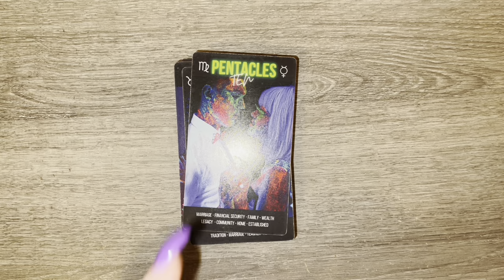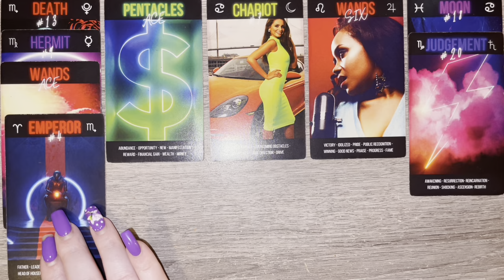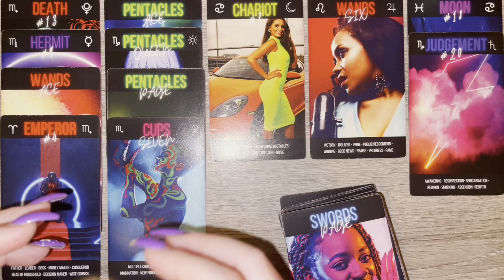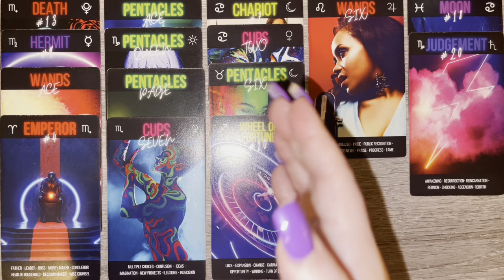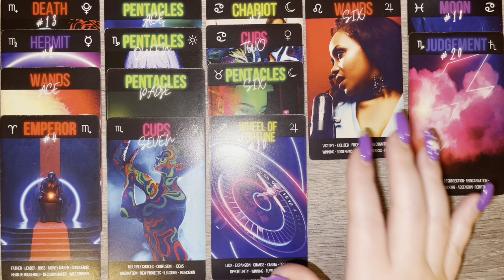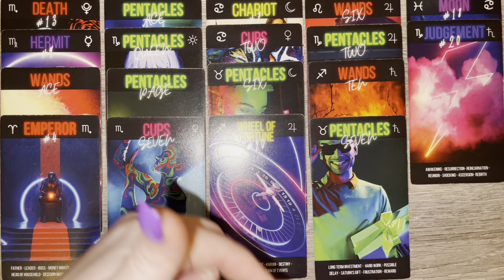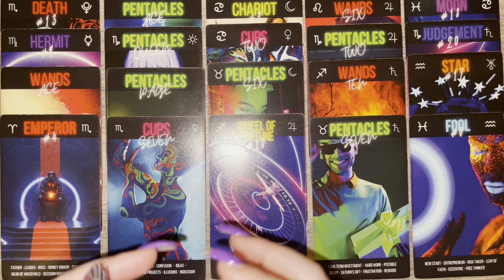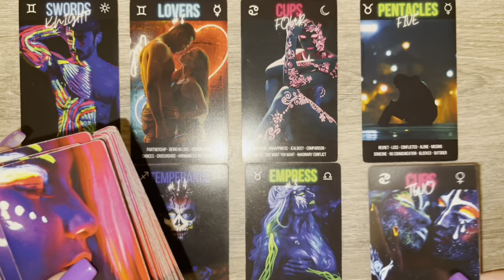PISCES LOVE - LOVING ME SOME YOU; ADDICTED TO YOUR LOVE ❤️‍🔥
Hey PISCES 🤗